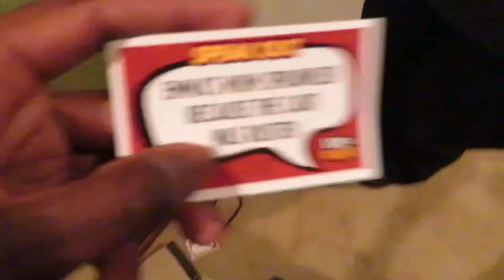SPEAK OUT CHALLENGE!! ( HILARIOUS!!)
Welcome To Officialcammm’s Descriptions Box!

Had to Re edit because youtube trippin 🤦🏾‍♂️🤦🏾‍♂️ sorry but yeah we played SPEAK OUT! Enjoy🤪